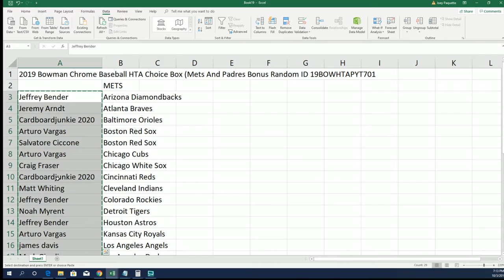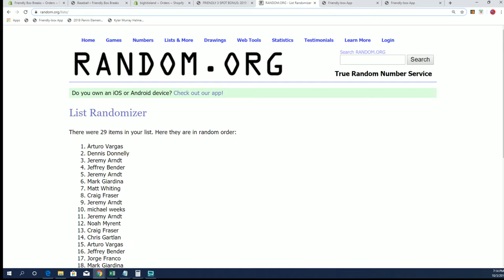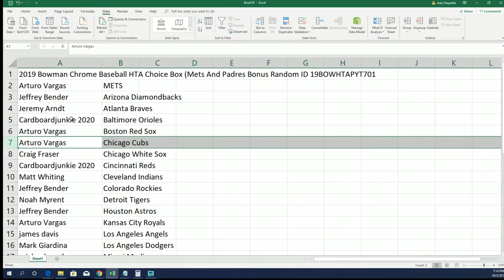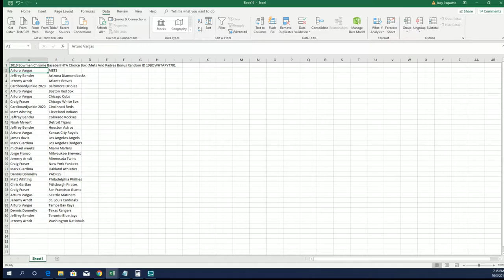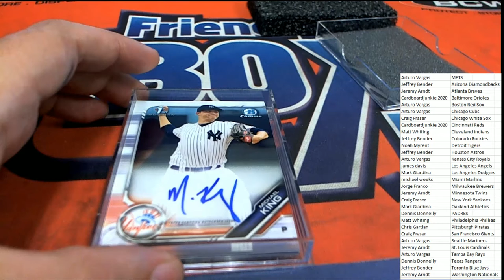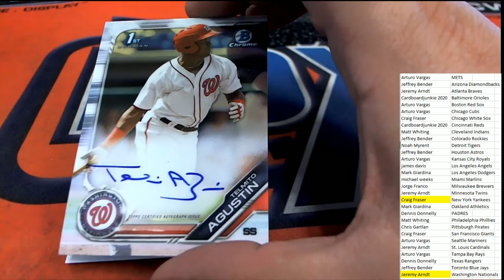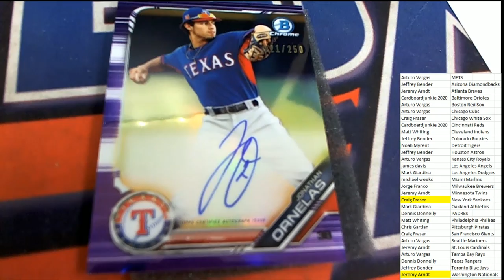2019 Bowman Chrome Baseball HTA Choice Box ID 19BOWHTAPYT701